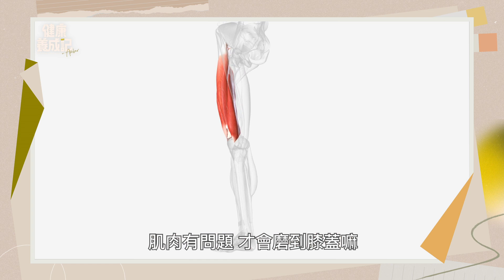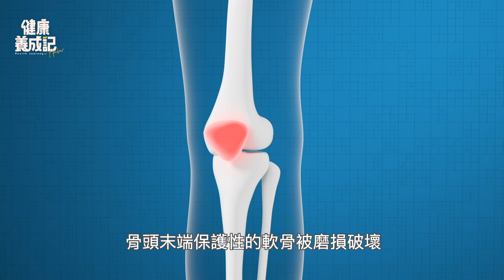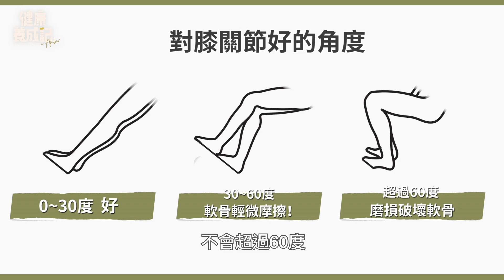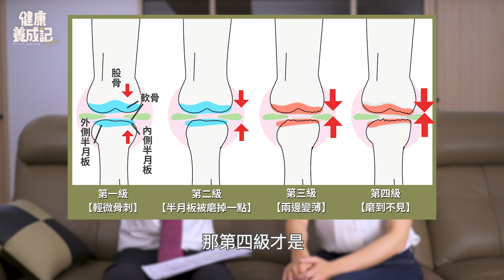造成退化性關節炎，主要是因為肌肉用錯，釀成骨頭磨損。急性關節炎五招緩解法！六招膝關節強化運動才能真正遠離膝關節炎 | 陳朝龍 | 健康養成記 with Amber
變成真正退化性關節炎前，六招運動強化膝關節肌肉！三種習慣損傷膝關節！中醫也有PRP增生療法!八個自我審斷膝關節退化的前兆！

章節：
01:15 自我判斷退化性膝關節炎？
03:15 PRICE緩解急性疼痛
06:05 最後只能換關節嗎？
07:15 任何療法前先搞定這個
09:15 原來都是肌肉錯用！
10:45 中醫界PRP療法
12:15 六招強化膝關節運動
今天專家
陳朝龍醫師
全生中醫診所院長
專長：針灸推拿、系統肌筋膜整骨法、運動傷害、偏頭痛
著作：陳朝龍象限檢痛法